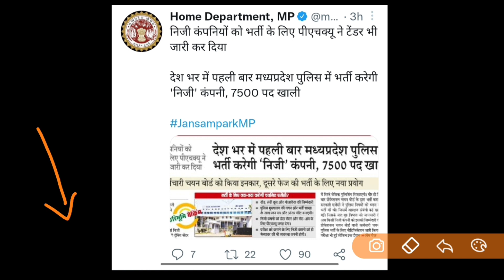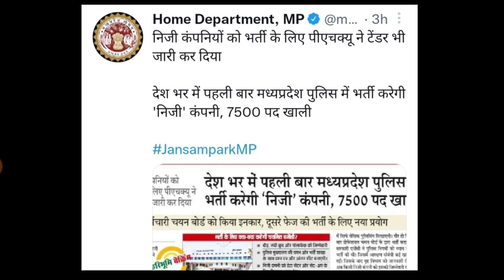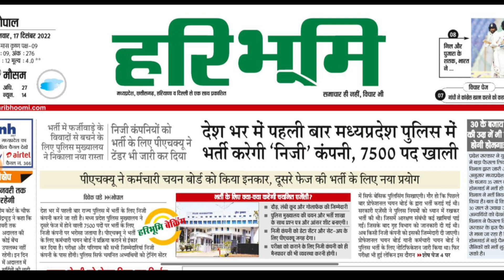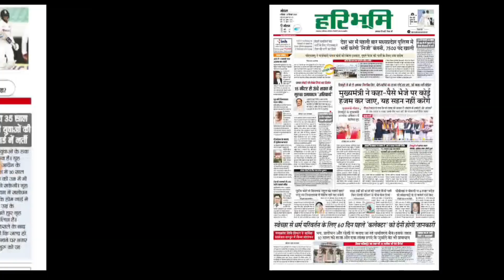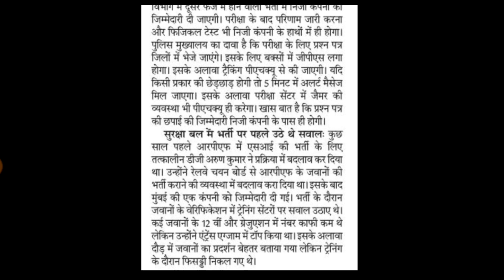MP Police Constable 2023 Exam Update | Mp police Notification 2023 | Mp police Offline Exam Date ?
mp police,
mp police merit list 2022,
mp police merit list,
mp police asi qualification,
mp police asi,
mp police answer key,
mp police age,
mp police asi vacancy 2022,
mp police academy,
mp police asi ldc selection process,
mp police aarakshak syllabus,
mp police age limit in hindi,
anupat samanupat by aditya sir mp police,
aditya sir maths mp police,
aditya patel winners percentage mp police,
asi ldc mp police,
asi mp police eligibility,
aditya patel sir maths mp police profit and loss,
age by aditya patel sir mp police

mp police 2023 notification,
mp police 2023 ka syllabus,
mp police 2023 exam date,
mp police 2023 preparation,
mp police 2023 syllabus,
mp police 2023 bharti,
mp police 2023 ki taiyari kaise karen,
mp police 2023 new update,
mp police 2023 vacancy,
mp police 2023 tayari,
mp police 2023 full details,
mp police current affairs 2023,
mp police bharti 2023 kab aayegi,
mp police vacancy 2023 kab aayega,
mp police syllabus 2023 by aditya sir,
mp police ki vacancy kab aayegi 2023,
mp police age limit 2023,
mp police 2023 best books,
madhya pradesh police bharti 2023,
mp police new bharti 2023,
mp police ki bharti 2023,
mp police new batch 2023,
mp police target batch 2023,
mp police constable best book 2023,